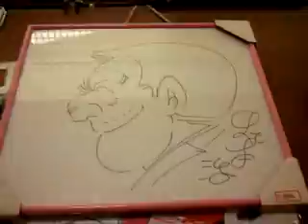東海パーキングエリアの仮面ライダーとは？